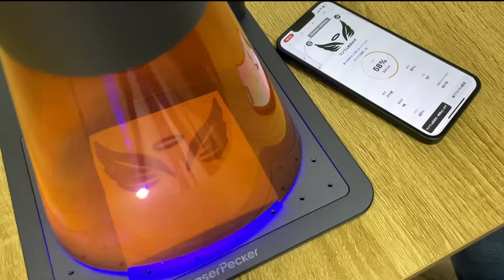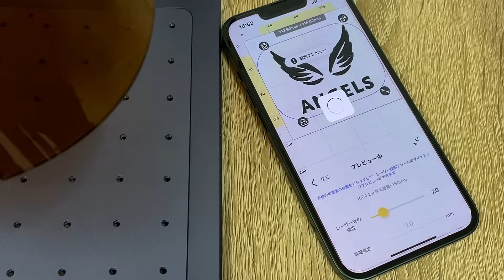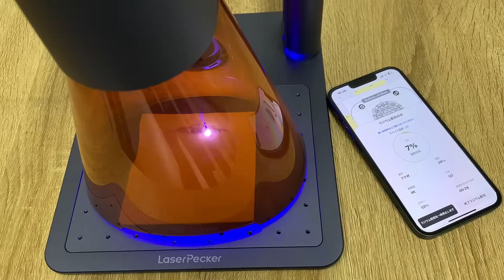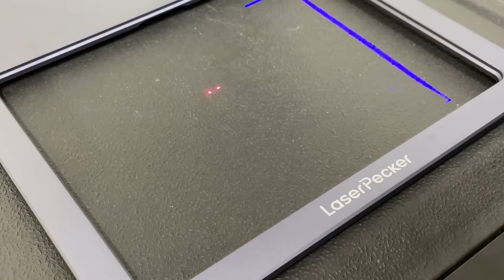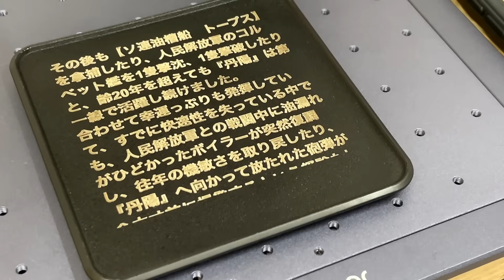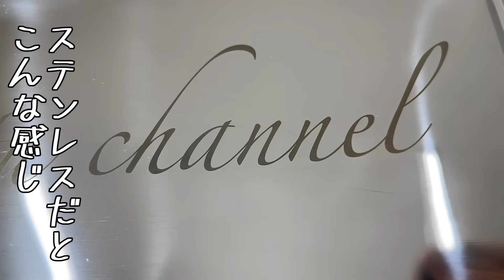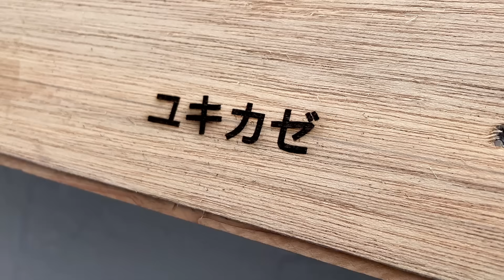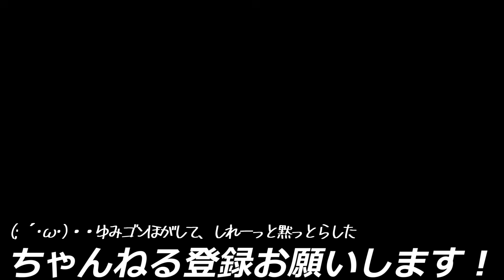初心者でも彫刻と切断できる世界初のデュアルレーザー彫刻機とは｜ゆきかぜの秘話を彫る｜LaserPecker LP4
簡単スマホ操作で木材・金属あらゆる素材に彫刻できるレーザー彫刻機らしいので、いきなり組み立てて彫刻してみたら・・陽炎型駆逐艦「雪風」の秘話を制作中の新型艦に彫る。

●世界初のデュアルレーザー彫刻機 LaserPecker LP4

00:00 駆逐艦ユキカゼの秘話とは？レーザー彫刻する・OP
01:27 組み立て完了！スマホ操作とは
04:13 試し彫り3分28秒
05:30 複雑な図形2度掘り4kだと
07:05 冷蔵庫のフタでやってみる
08:36 プラに雪風の秘話を彫ると
09:47 終戦後の駆逐艦ユキカゼとは
11:02 竹に2つの絵を彫ってみる
12:55 金属のステンレスだと・・
14:23 金属製の水筒を彫ってみる
15:43 円筒の水筒こうなる
16:25 分離して屋外で使ってみる
17:53 注意点とは
18:30 初めてのレーザー彫刻機を組み立てて彫刻したお話・ED